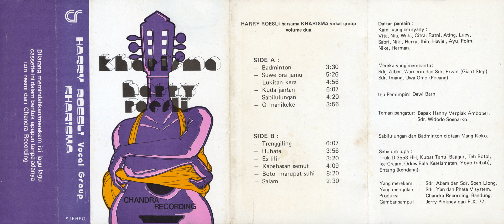Harry Roesli & Kharisma Vocal Group - Lukisan Kera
Harry Roesli & Kharisma Vocal Group – Vol. 2

Label/Cat#: Chandra Recording
Country: Indonesia
Year: 1978
Genre: Rock
Style: Prog Rock, Psychedelic Rock
Format: Cassette, Album

Tracklist
A1 – Badminton
A2 – Suwe Ora Jamu
A3 – Lukisan Kera
A4 – Kuda Jantan
A5 – Sabilulungan
A6 – O Inanikeke
B1 – Trenggiling
B2 – Huhate
B3 – Es Lilin
B4 – Kebebasan Semut
B5 – Botol Marupat Suhi
B6 – Salam